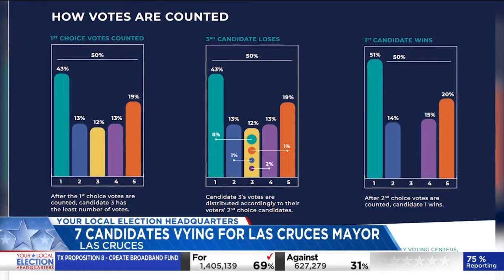NEWS Gandara continues to lead in Las Cruces mayor’s race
Tuesday, Nov. 7, the city’s voters went to the polls to select a new mayor. Incumbent Mayor Ken Miyagishima decided not to run again after serving 16 years in office.